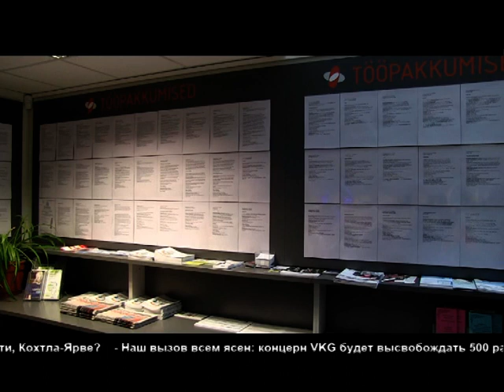В связи с очередным сокращением на VKG у людей уже попросту опускаются руки